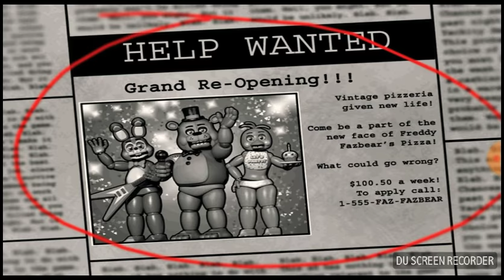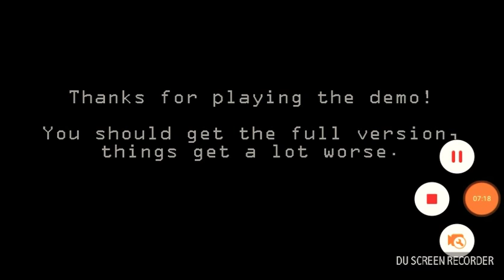Kicking off my first video FNAF 2 demo game play.